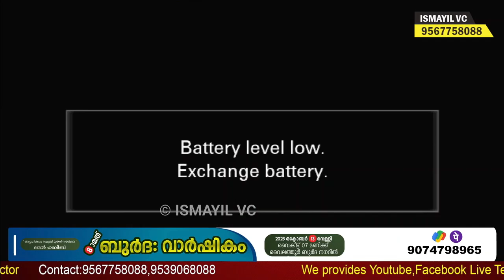മുത്ത് നബിയെ വർണിക്കുന്ന നല്ലൊരു പ്രഭാഷണം | ABDUL MAJEED FAIZY ADRSSERY